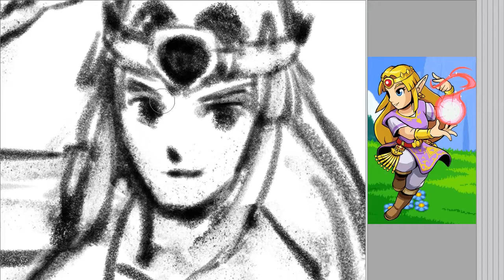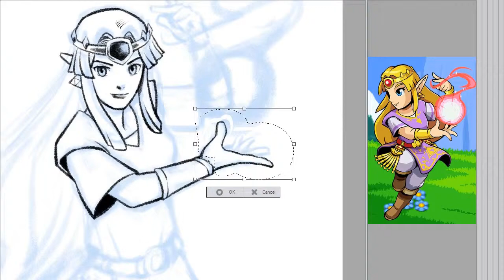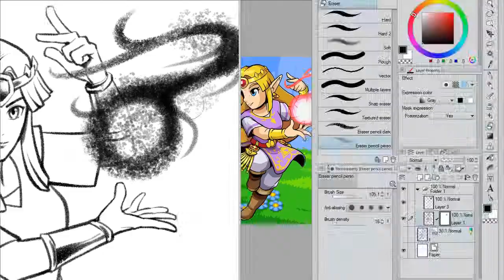Zelda - Cadence of Hyrule